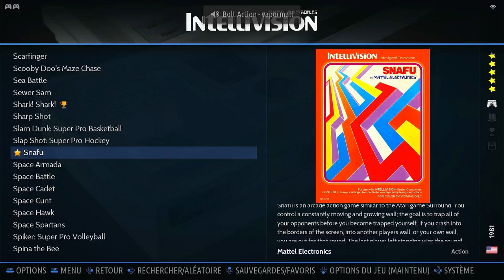Snafu Game 4/Snakes Intellivision Emulated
Snafu
Game 4 / Snakes
Intellivision | Emulated